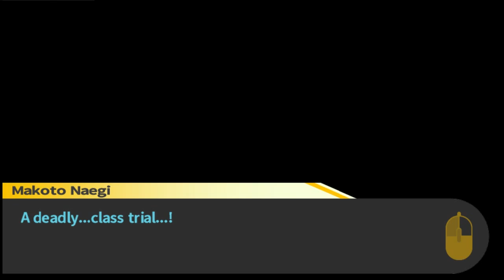For Justice! Robo Justice! | Danganronpa: Trigger Happy Havoc Part 18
I don't get how they can act so calmly around someone they are absolutely sure bludgeoned two people to death while cosplaying. That is the kind of villain you call in Batman for.